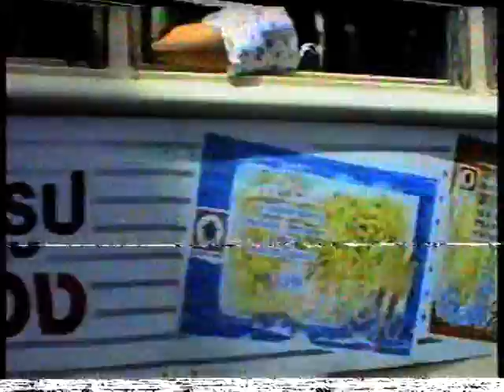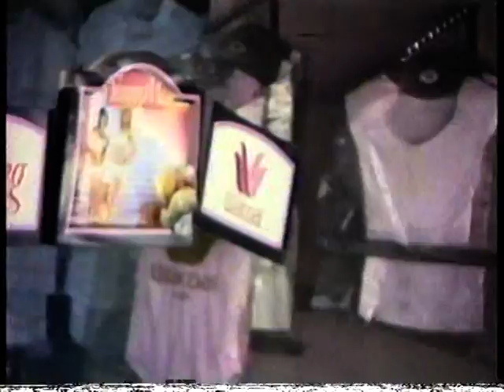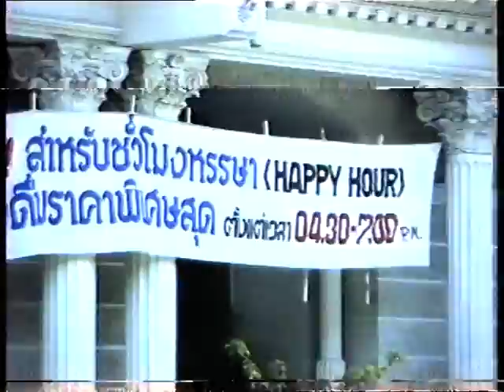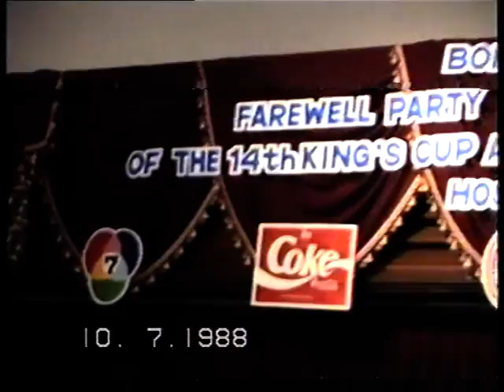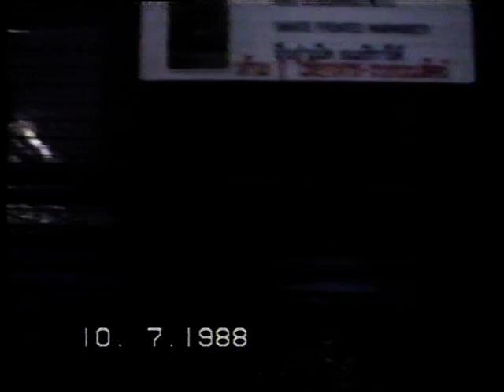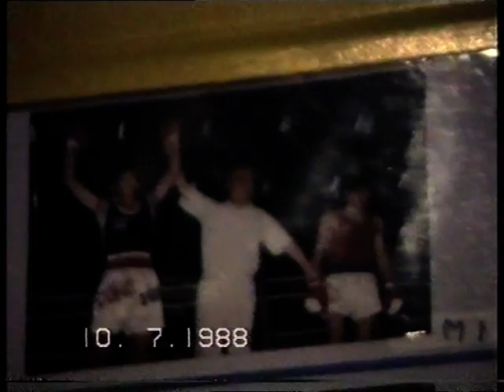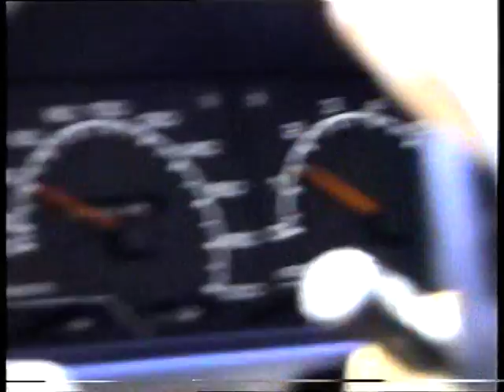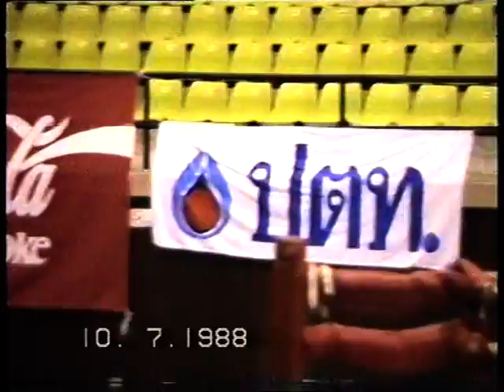Тайланд - Кубок Короля по боксу 1988 год - Сборная вооруженных сил СССР Ч.1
Кубок короля Тайланда был завоеван сборной СССР 3 раза подряд и пожизненно остался в СССР
Из архива Рудика Казанджяна